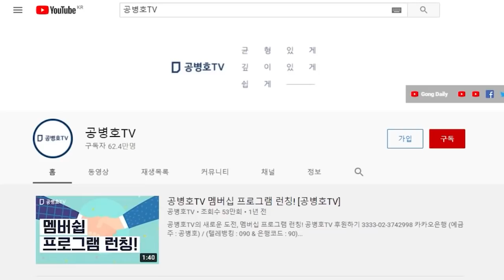베네수엘라의 슬픔 / 헌정질서가 일단 무너지고 나면, 회복하기가 힘들어 / 20년째 죽을 고생을 하는 사람들 / 그 나라에도 소수는 노력을 참 많이 했는데 [공병호TV]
* 공병호TV는 신규영상에 대해 '전면 노란딱지'(광고금지)를 받고 있습니다.  그리고 전체 노출의 약 80%를 차지하는 추천영상이 2020년 9월부터 전면 중단되었습니다. 여러분의 작은 후원이 방송을 지속하는데 큰 힘이 될 것입니다.

Bitcoin : 3MTW849AkP2ftLeSK2teZHMmzLu7Z83s9U